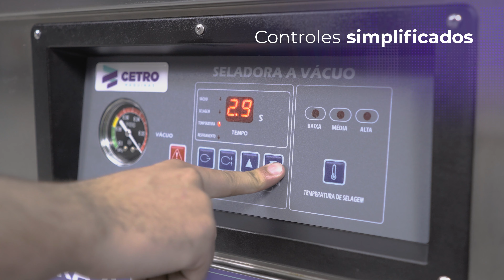Seladora a Vácuo de Dupla Câmara Industrial CCVS 500 DC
A Seladora a Vácuo de Dupla Câmara Industrial CCVS 500 DC da Cetro é um equipamento desenvolvido para fazer a selagem a vácuo automática de produtos. Atendendo os mais variados tipos de produtos, a Seladora de Dupla Câmara possui 4 barras de selagem de 50 cm possibilitando o uso de múltiplas embalagens no mesmo processo de selagem.